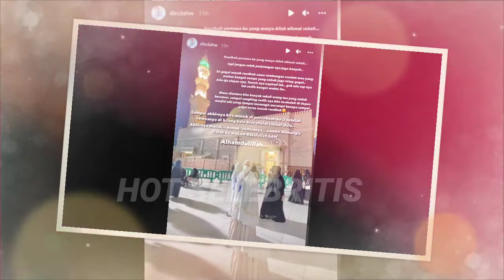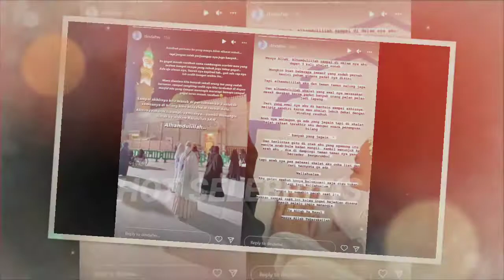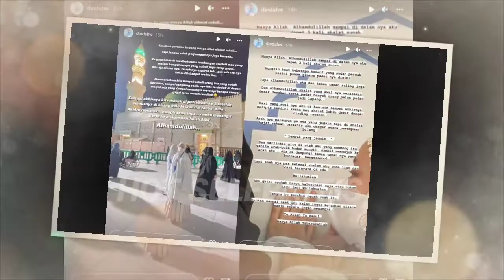T4ng!ss "Dinda Hauw" P3c4h Dengar Su4ra Misteriuss Saat Zi4rah Ke M4k4m 'Rosulullah'...!